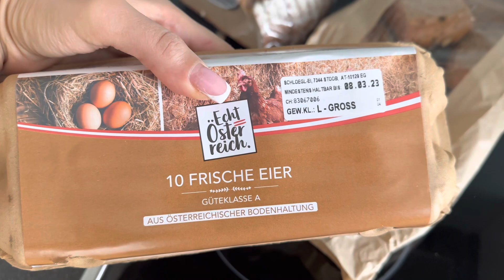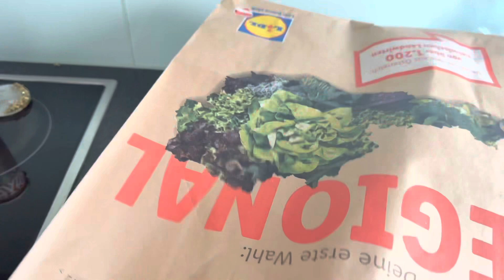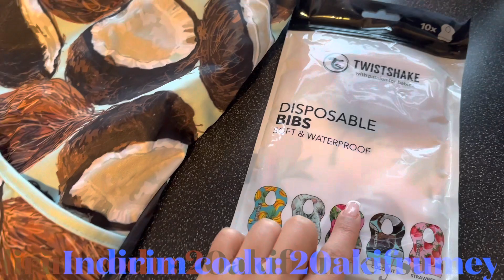Eşimle Akşam yemeğimizi hazırlıyoruz🥰Malesef gün kötü bitti keşke bu haberi almasaydık💔 - VLOG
Merhabalar yeni bir Videoya hoşgeldiniz iyi seyirler dilerim💘🧿